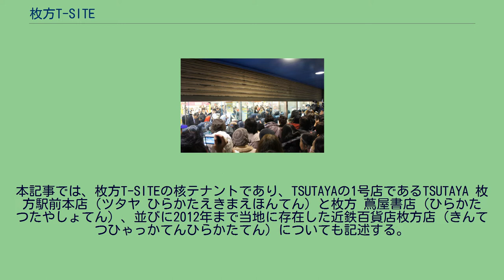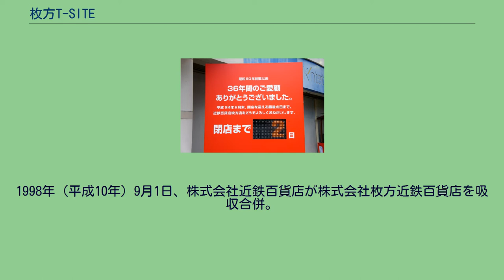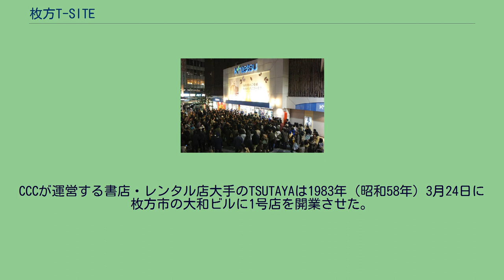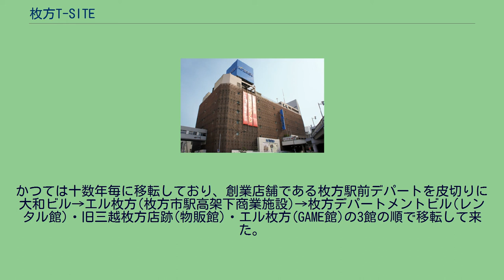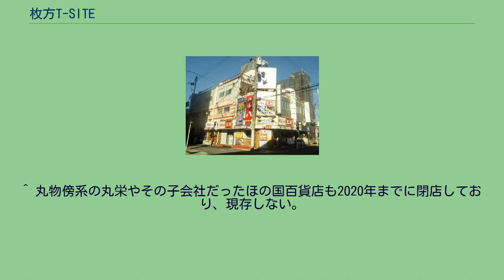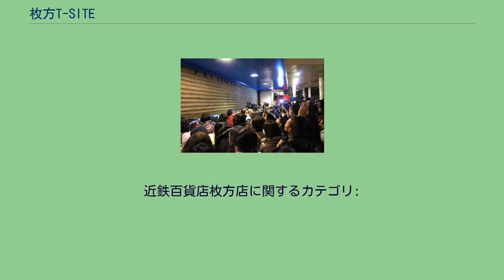枚方T-SITE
枚方T-SITE（ひらかたティーサイト）は、大阪府枚方市にある複合商業施設、百貨店である。
本記事では、枚方T-SITEの核テナントであり、TSUTAYAの1号店であるTSUTAYA 枚方駅前本店（ツタヤ ひらかたえきまえほんてん）と枚方 蔦屋書店（ひらかた つたやしょてん）、並びに2012年まで当地に存在した近鉄百貨店枚方店（きんてつひゃっかてんひらかたてん）についても記述する。
カルチュア・コンビニエンス・クラブ（以下『CCC』）の運営する『T-SITE』は代官山・湘南に続く3店舗目であり、関西初出店である。
『街のリビング』をテーマに、外観にガラスを多用した。
また、別館としてANNEXⅠ・ANNEXⅡがある。
2017年に第37回大阪都市景観建築賞審査員特別賞、2019年には第60回BCS賞を受賞。
閉店カウントダウン看板 かつて当地には、近鉄百貨店の運営する近鉄百貨店枚方店があった。
1975年（昭和50年）4月1日に株式会社枚方丸物運営のひらかた丸物として開業した。
しかし、2年後には親会社の丸物の筆頭株主である近畿日本鉄道のグループ店として、株式会社枚方近鉄百貨店運営の枚方近鉄百貨店に改称。
1998年に運営会社が株式会社近鉄百貨店へ吸収後、閉店までは近鉄百貨店枚方店として営業していた。
京阪枚方市駅南口の再開発に関しては、1971年（昭和46年）9月に枚方市議会での可決を経て決定した「市街地再開発事業に関する条例」に基づいて行われた。
業務ビル（1号棟）と商業ビル（2号棟）、レジャービル（3号棟）の3棟からなる再開発事業は総工費72億円で、2号棟は1973年（昭和48年）2月10日に着工され、1974年（昭和49年）12月に完成した。
当時百貨店誘致をめぐっては賛否が割れ、「ビジネスホテルなど百貨店以外のものにすべき」との意見も出た。
枚方市には「枚方市駅南口再開発事業により百貨店誘致反対に関する請願」が出されるなどの混乱があった。
その後、最終的には請願は取り下げられ、用途を百貨店に限って1973年（昭和48年）12月1日から12月15日まで、一括分譲による公募が行われた。
株式会社丸物、株式会社ニチイ（現：イオンリテール。賛栄商事株式会社と共同出資）、西武百貨店関西株式会社の三者が申し込み、審査の結果、丸物に決定した。
なお譲渡価格約40億2,800万円である。
市駅前開発事業の途上で、権利者の1人がサンプラザ2号棟建設予定地の真中に、家屋をそのままに立ち退きを拒否した。
そのため1973年（昭和48年）8月31日に、同年10月1日を期限として土地の明け渡しを請求したが合意に至らず、同年10月4日に大阪府知事宛てに行政代執行を請求。
同じく10月22日に行政代執行戒告書を発送し、同年11月1日には行政代執行令書発送した。
そして1973年（昭和48年）11月6日に行政代執行を行う予定であったが、直前となる11月5日深夜に地権者との自己移転での和解が成立。
翌11月6日午前中に地権者が自己移転するのを待って、午後に解体除去を行った。
また、市駅前開発事業の交渉において権利交換方式を採用したため、1973年（昭和48年）9月28日にはサンプラザ2号棟8階（百貨店屋上）に南北2つの住宅を建てることを認可している。
そしてサンプラザ2号棟の土地・建物には屋上に住宅を所有する個人を含めて近鉄百貨店以外に所有権者が10名近く存在していた。
1975年（昭和50年）4月1日午前10時30分に「ひらかた丸物」として開店。
運営会社は株式会社枚方丸物で、枚方市駅前再開発事業によって京阪本線枚方市駅南口に建設された「ひらかたサンプラザ」の2号棟に出店した。
当初は、大阪と京都の中間という特性を考慮し、大型商品を切り捨てて日常生活に密着したファッション商品を中心にした「中型郊外型百貨店」を目指した。
開店時のキャッチフレーズは「お買い物をいかすファッションデパート」。
開店初日の来客者数は10万人。
開店1ヶ月間の来客者数は平日平均2万人、日曜祝日4万人、売り上げは9億6,000万円であった。
丸物は1966年(昭和44年)4月に近畿日本鉄道の資本参加を受けており、当店の開店を決定する過程ではすでに近鉄グループ入りし、京都店と岐阜店を残して遠隔地の店を売却するなどのリストラを講じていた。
しかし、中林仁良の決断で1977年（昭和52年）5月27日、...